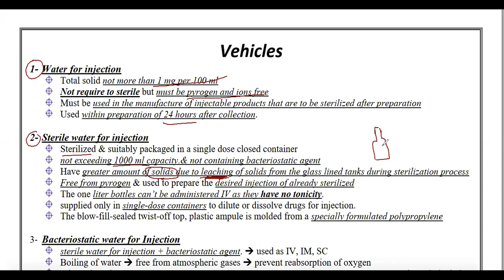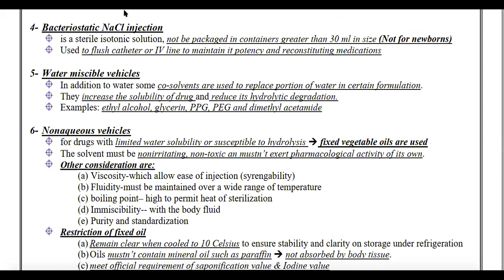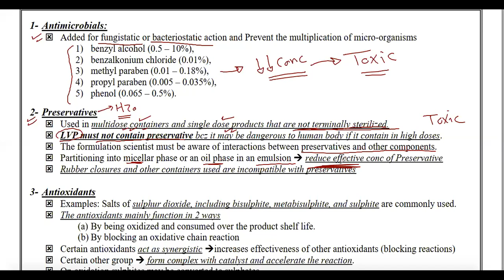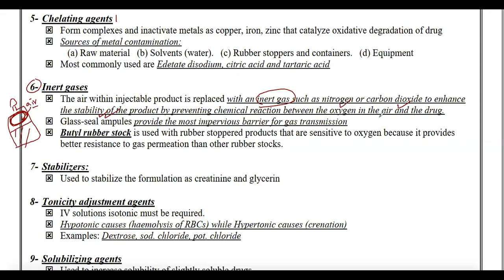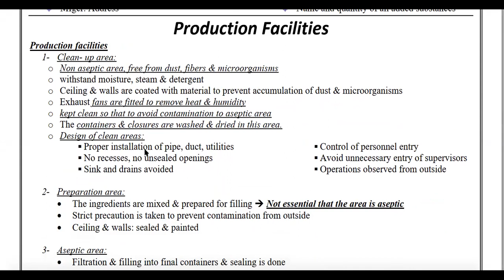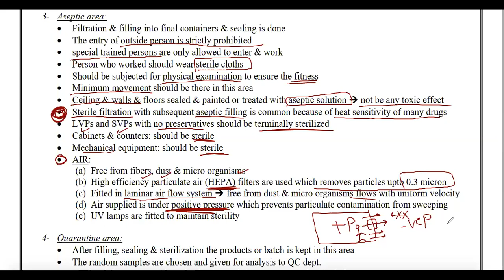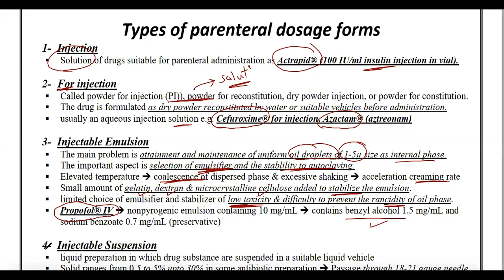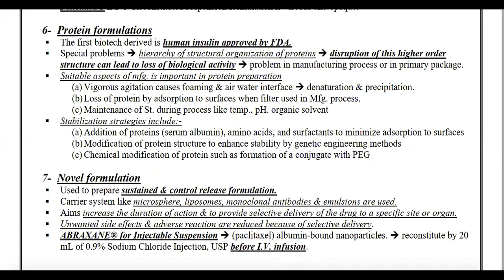parentral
pahrmacy (2nd)